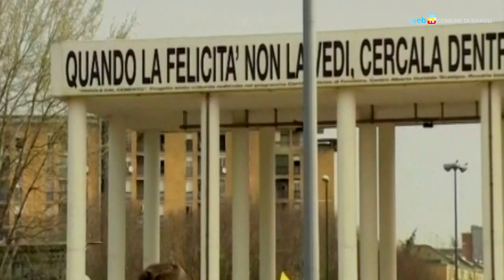Il Papa a Napoli, commenti dalla sala stampa internazionale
Un commento del vaticanista del Fatto Quotidiano, di due inviate della tv nazionale ucraina e di un giornalista della stampa spagnola sulla visita pastorale del papa a Napoli.